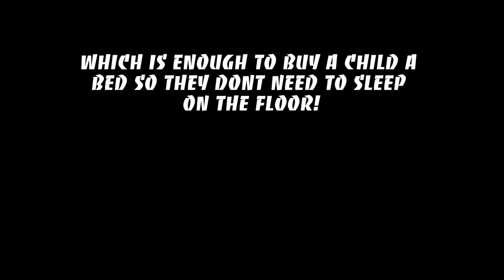Go Pyjamas at Prime Skatepark in Aid of Children i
My son asked the guys at prime skatepark plymouth if they would host a charity event in aid of children in need after he watched blue peters go pyjamas episode on TV. After a couple of meetings with t